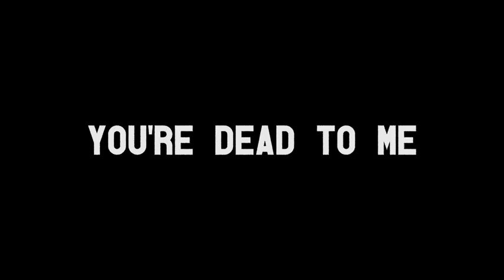You're Dead to Me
A grieving Chicana mother confronts an uninvited family member before her Día de los Muertos celebration.